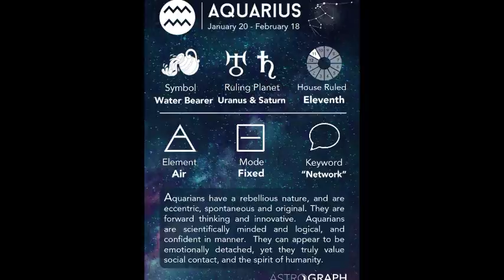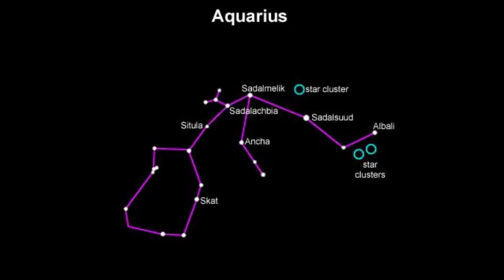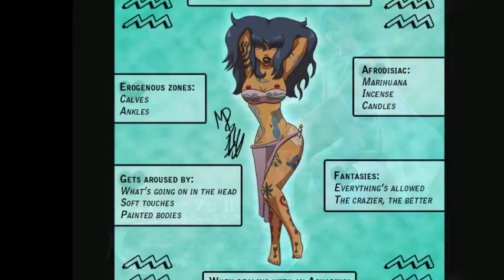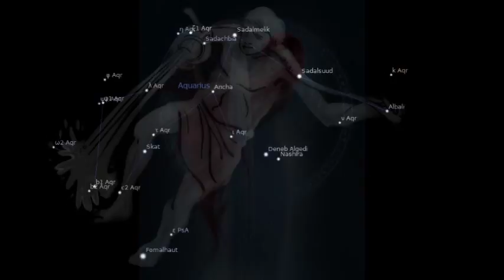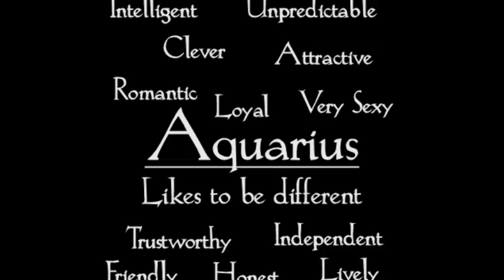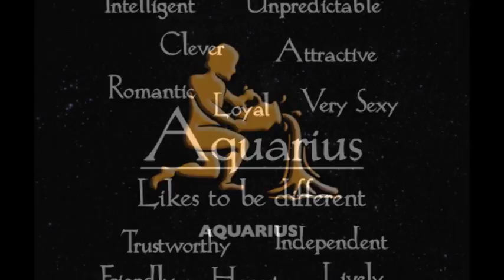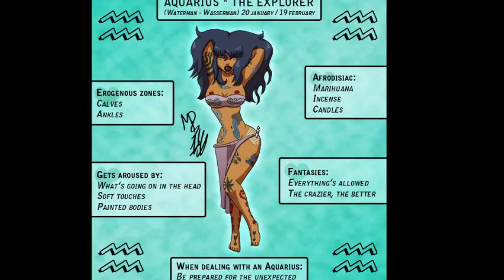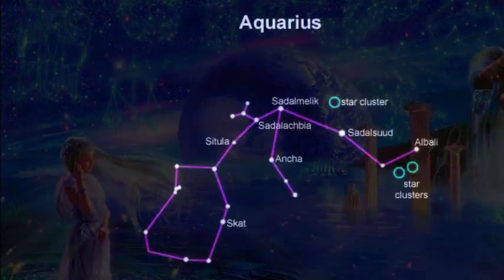How To Get a Aquarius Man Or Woman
Empress Amani gives us an in-depth and astrological breakdown on how you can win the heart of a Aquarius Man or Aquarius Woman for Life..

Re.al. (🌎Earth)

Re.al.ity. (🌬Air)

Re.al.ize. (🌊Water)

Re.al.iza.tion. (🔥Fire)

Strap in and join me on my journey♥️ I grow. You grow. We grow.

Feel the vibe? Fuel the dream🌱♥️✨Fall madly in love w/ a whimsically unique selection of handmade beaded/crystal jewelry and floral crowns just in time for summer! Bloom beautifully w/ a custom piece from Oshun's Garden Designs.

Apparel and Merchandise inspired by BLACK ANGEL MEDIA.